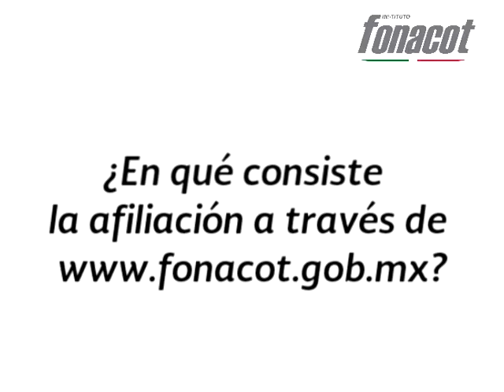Entrevista con el Director General del INFONACOT.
El Director General del Instituto Fonacot, César Marínez Baranda concedió una entrevista para Televisa Guadalajara, donde nos menciona los avances del INFONACOT.